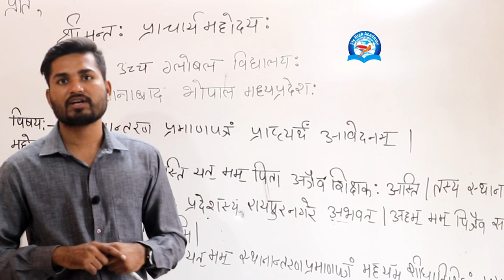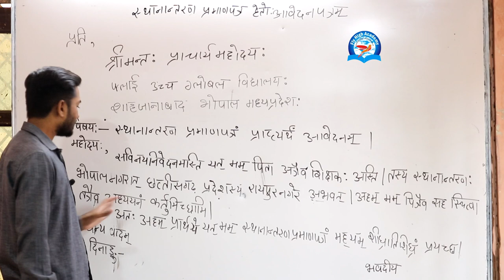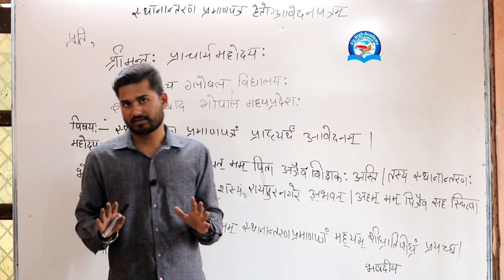स्थानांतरण प्रमाण पत्र हेतु आवेदन पत्र संस्कृत || संस्कृत व्याकरण || pushpendra dhakad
स्थनांतरण प्रमाण पत्र हेतु आवेदन पत्र संस्कृत || संस्कृत व्याकरण || pushpendra dhakad

Spoken English

संस्कृत व्याकरण
विभक्ति
शब्दरूप
बालक शब्द रूप
शब्द रूप
लता शब्द रूप
संस्कृत ग्रामर
शब्द रूप संस्कृत में
विभक्ति संस्कृत
संस्कृत विभक्ति
विभक्ति संस्कृत में
संस्कृतम्
इन संस्कृत
कारक विभक्ति
उपपद विभक्ति
संस्कृतभारती
संस्कृत के
विभक्ति चिन्ह
अमरकोश संस्कृत
व्याकरण संस्कृत
भवत शब्द रूप
बोधवाक्य संस्कृत
सुवचनानि संस्कृत
10th क्लास संस्कृत
संस्कृतभाषा
लर्न संस्कृत
संस्कृत क्लास
सरल संस्कृत
संस्कृत शब्दरूप
संस्कृत vyakaran